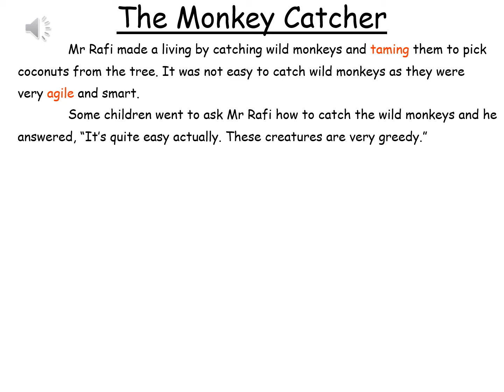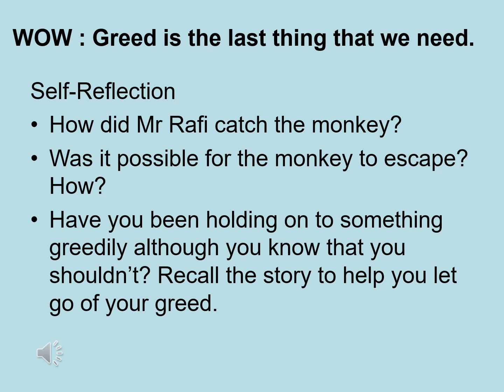WOW Story 93 - The Monkey Catcher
WOW : Greed is the last thing that we need.